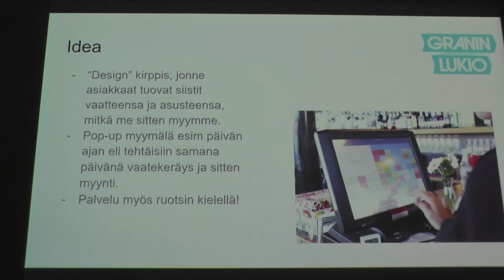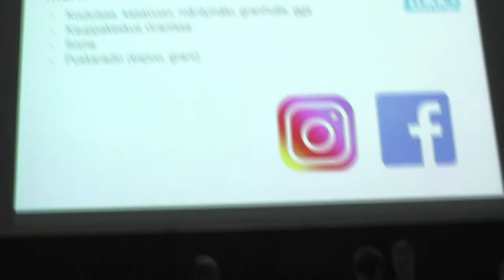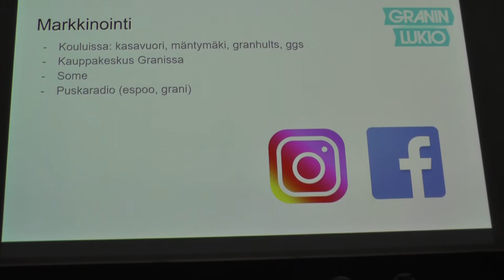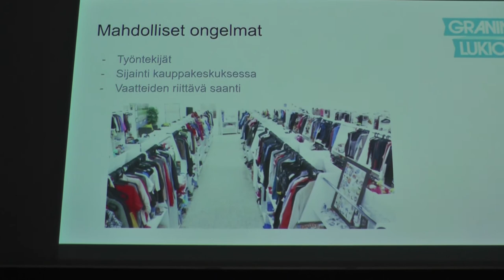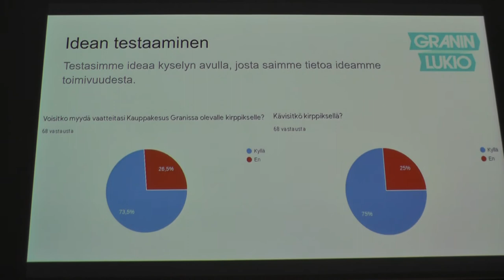DesignKirppis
Tuotesuunnittelu-kurssi lukuvuonna 2019-20 huipentui opiskelijoiden palvelumuotoilu-ideoihin Kauppakeskus Granin kehittämiseksi. Tässä "Design kirppis" -tiimin kehitysidea.